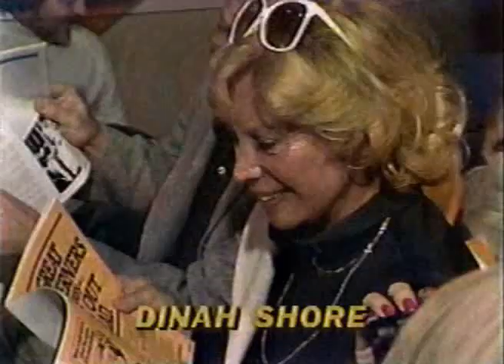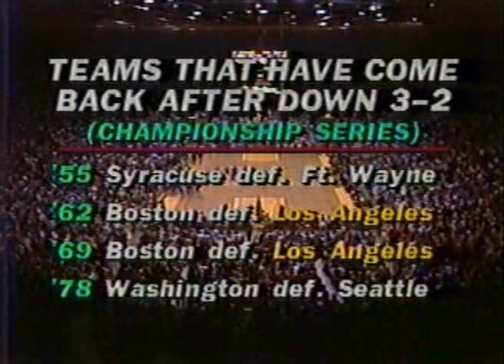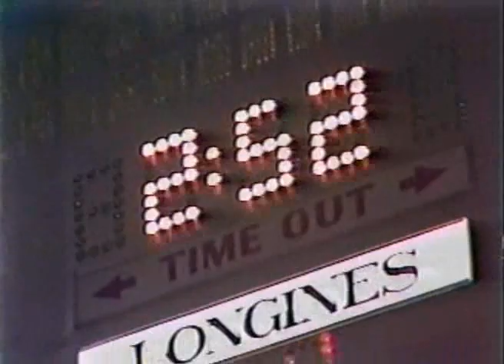NBA: 1982 playoff finals - 76ers vs Lakers (game 6, Erving 30 pts + 8 rebs + 5 steals)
Lakers champions (4-2)
Toney 29 pts + 6 assists
Wilkes 27 pts + 5 rebs
Abdul-Jabbar 18 pts + 11 rebs + 5 blocks
McAdoo 16 pts + 9 rebs + 3 blocks
Nixon 16 pts + 7 assists
Cooper 16 pts + 5 assists
Cheeks 15 pts + 9 assists
Johnson 13 pts + 13 rebs + 13 assists + 3 steals
Dawkins 10 pts